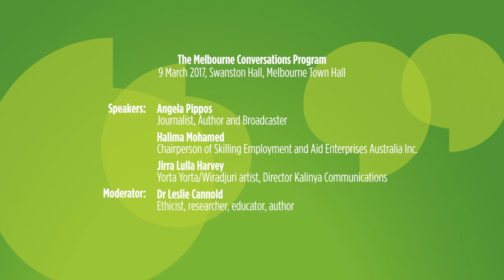Celebrating International Women's Day 2017: Stories of bold change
A timulating conversation around gender parity and equity with a panel of notable Melbourne women. Walk in their shoes and hear about hard-won achievements as well as the barriers to further success.

MC Dr Leslie Cannold – Ethicist, researcher, educator, author
Ms Angela Pippos – Journalist, Author and Broadcaster
Ms Halima Mohamed – Chairperson of Skilling Employment and Aid Enterprises Australia Inc.
Ms Jirra Lulla Harvey – Yorta Yorta/Wiradjuri artist, Director Kalinya Communications

11.30am to 1.30pm
Swanston Hall, Melbourne Town Hall
100 Swanston Street, Melbourne